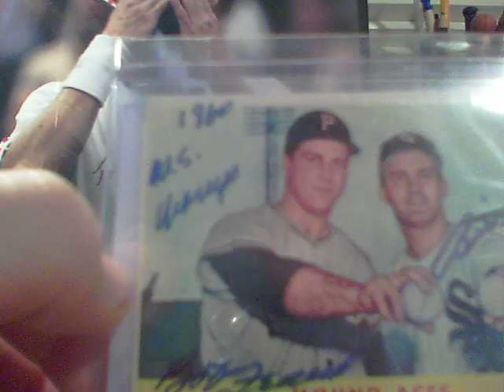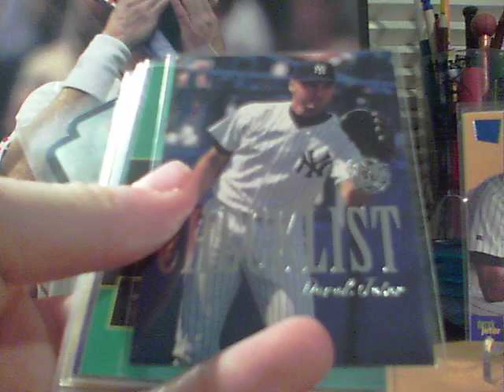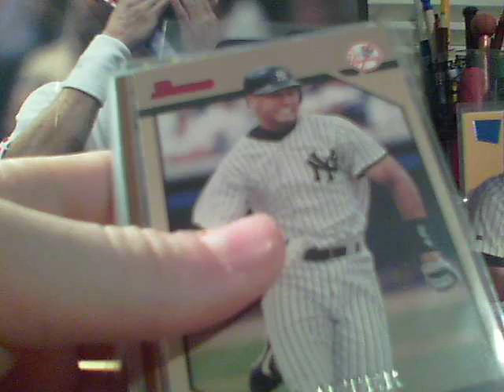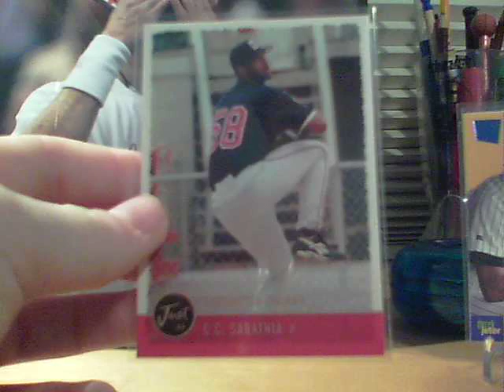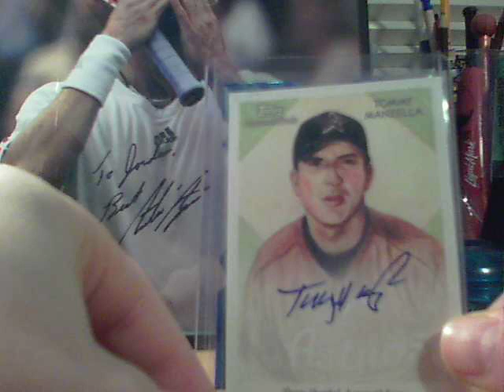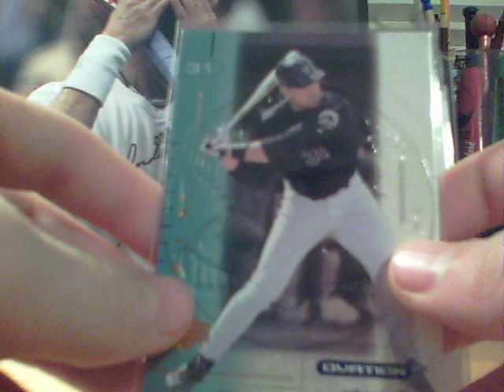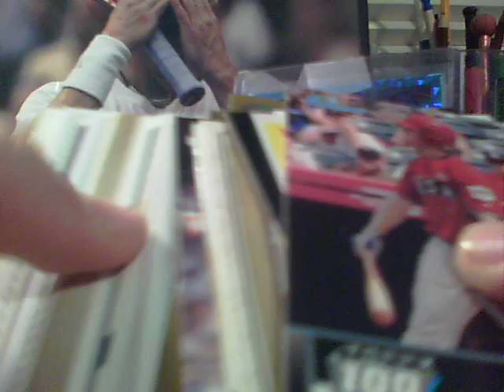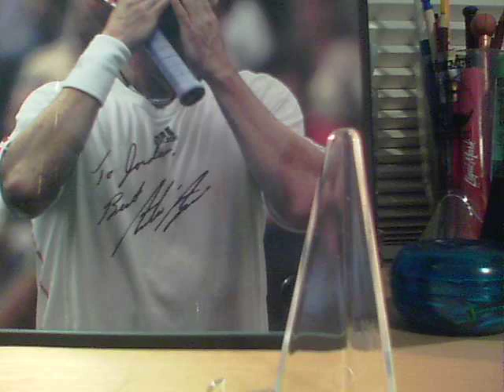12-18-11 JUMBO Mailday (SICK TTM, eBay, COMC, juscommentin, tkohsix JBC, yanks28ftw)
Thanks so much to all that contributed to this mailday! Very pleased at what I got in from eBay, youtube, and Check out my Cards. Please go and give these fine youtubers a sub down below.